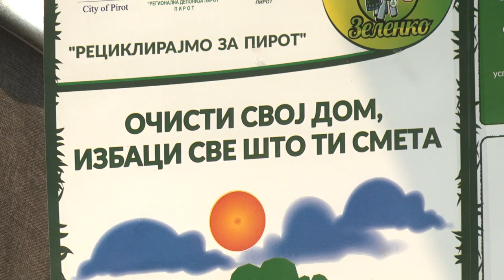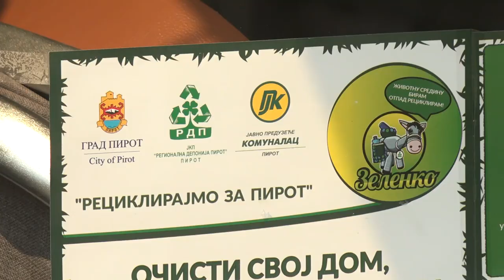''OČISTI SVOJ DOM, IZBACI SVE ŠTO TI SMETA''